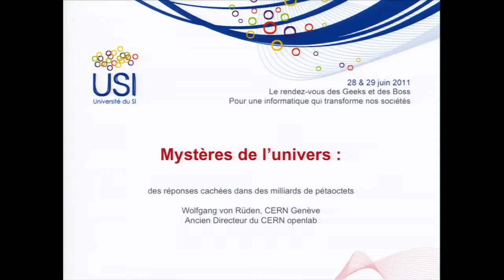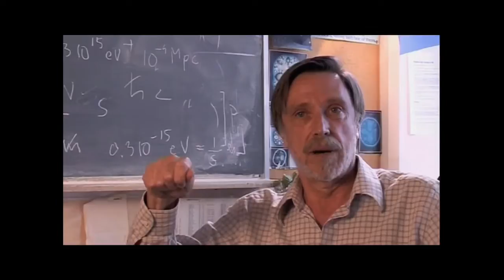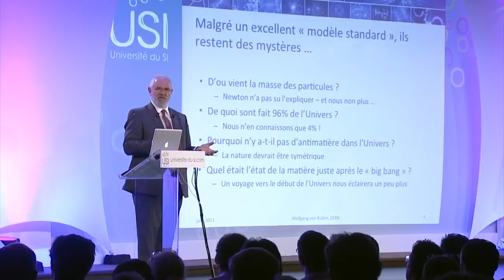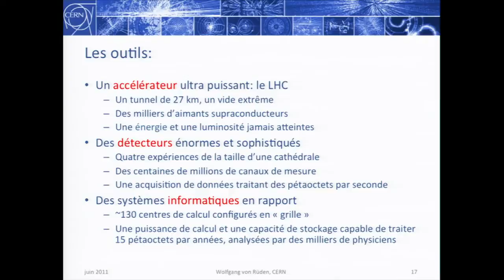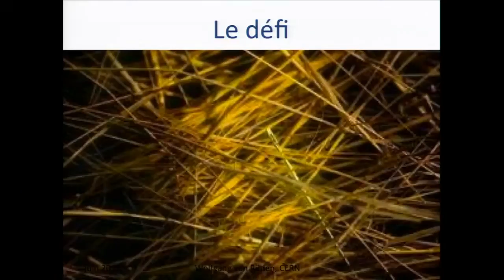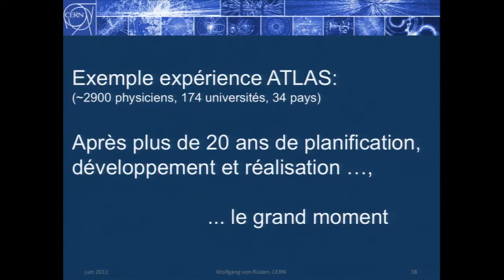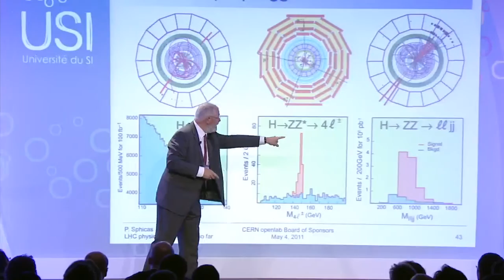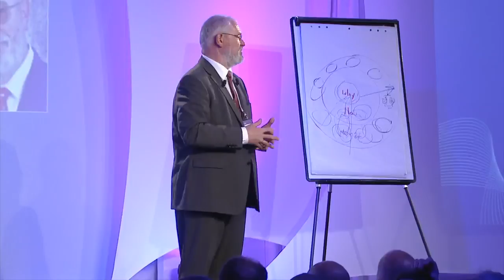Mystères de l'univers - Wolfgang Von Rüden à l'USI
Le LHC, le plus grand accélérateur de particules du monde, est entré en production en mars 2010, au CERN à Genève. Il a généré depuis des milliards de "Big Bang" microscopiques, enregistrés par quatre détecteurs géants. Le CERN, en collaboration avec de nombreux scientifiques du monde entier, a développé et mis en service une "grille de calcul" qui réunit plus de 140 centres de calcul apparaissant comme un seul ordinateur aux milliers de physiciens analysant les données.